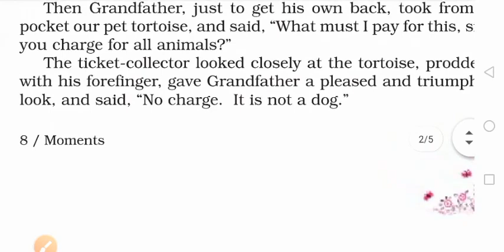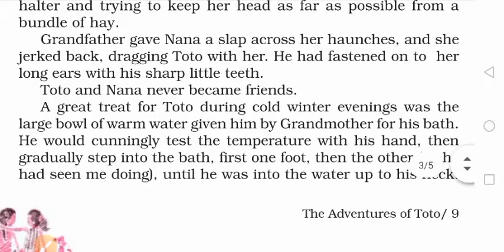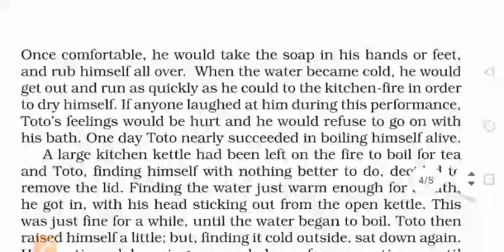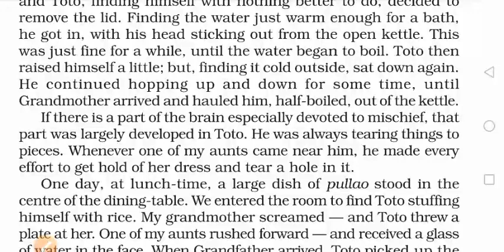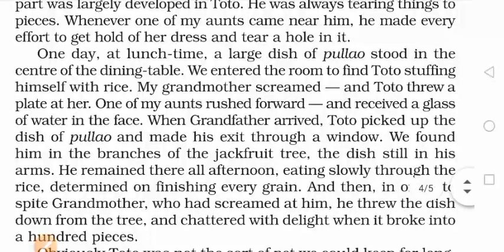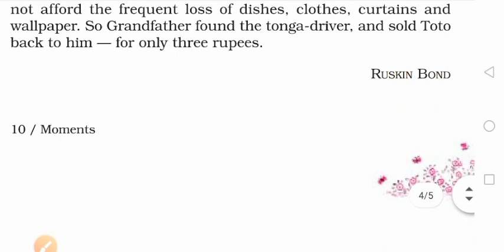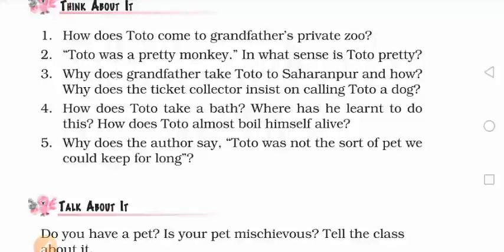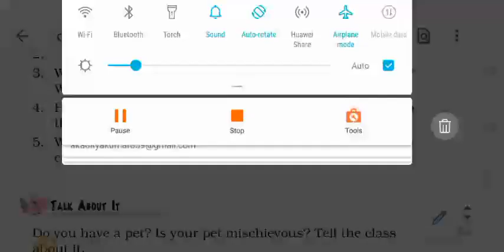MOMENTS - THE ADVENTURE OF TOTO || CHAPTER - 2 || LECTURE - 2 || BY - VINAY SIR